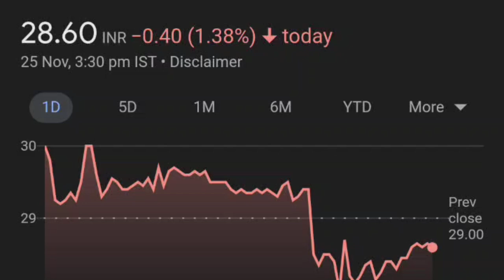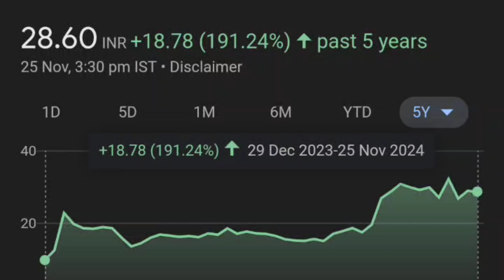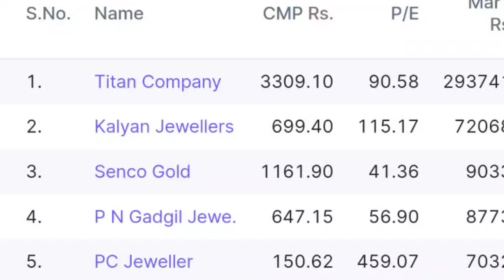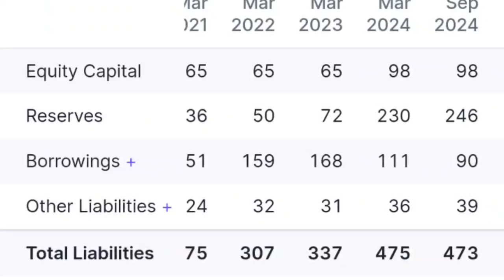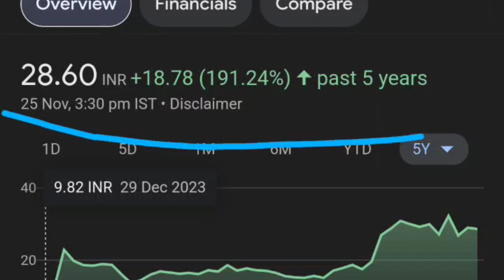motisons after split लगातार 😭🔥|motisons jewellers Share Latest news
thank youtube:)

TOPIC COVERED :

Latest news Kalyan Jewellers Stock
Latest news Kalyan Jewellers Share
Latest news today Kalyan Jewellers Share
Kalyan Jewellers Stock Latest NEWS tommorrow
Kalyan Jewellers Stock Latest News Today's
Stock Kalyan news
Kalyan share price
Kalyan share IPO price breakout
Kalyan share News
Kalyan share News today
Kalyan latest news
Kalyan Jewellers Stock Price
Kalyan Jewellers Stock
Kalyan Jewellers Share Analysis
Kalyan share price
Kalyan Jewellers Share target 2022

thank youtube